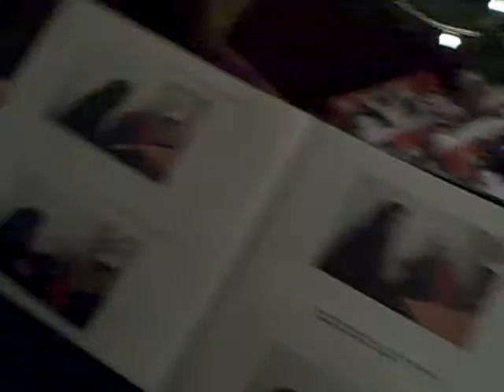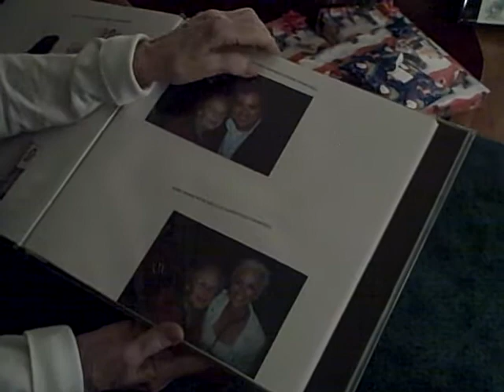Mom on Xmas Day